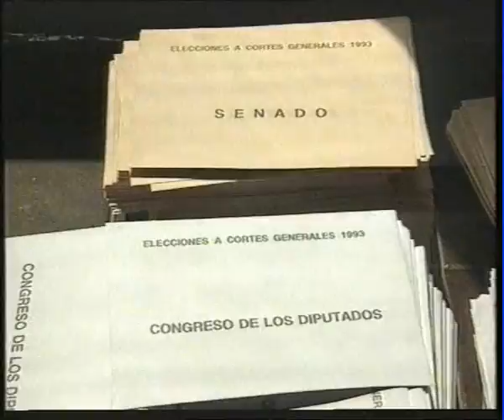ProSieben - Juni 1993 - Abspann, Werbung und Nachrichten